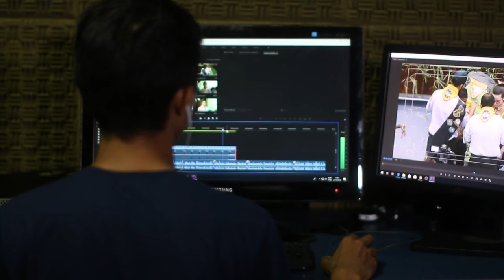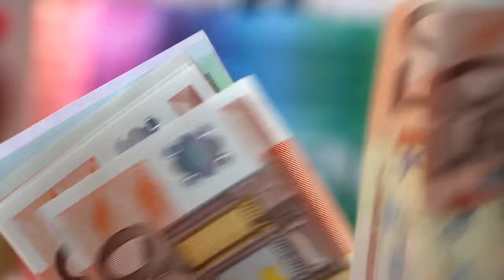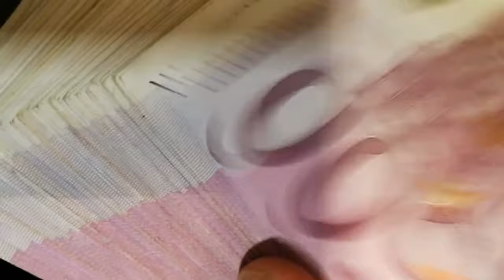Millionaire Lifestyle Chronicles, lavish, luxurious living Day Day 22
Welcome to Terry W Sort, Millionaire Lifestyle, this is not just a dream but a goal.
I work from home on just a old laptop and tablet.
This is what I am working toward, a lifestyle for my family and I.

Welcome to "Millionaires' Haven," your ultimate destination for unlocking the gates to the opulent
world of financial abundance and luxurious living. Dive into our exclusive YouTube channel,
where we unveil the secrets, strategies, and habits of the elite,
guiding you towards your own path to prosperity and success.

Discover the lavish lifestyle of millionaires as we delve into topics such as wealth management,
investment strategies, and personal finance. Gain insights into the minds of successful entrepreneurs,
learning from their triumphs and leveraging their insider tips to elevate your financial status.

Embark on a journey of inspiration and aspiration as we showcase elite social events and luxury destinations
frequented by the affluent. Whether it's rubbing shoulders with high-profile personalities or indulging in the finest
experiences money can buy, "Millionaires' Haven" provides a glimpse into a world few have access to.

Explore the realm of real estate as we uncover lucrative opportunities and discuss property investment strategies
tailored for aspiring millionaires. Set ambitious financial goals and learn how to achieve them with our expert
guidance and motivational content.

and the ultimate millionaire lifestyle. It's time to unlock your potential and live life on your own terms.